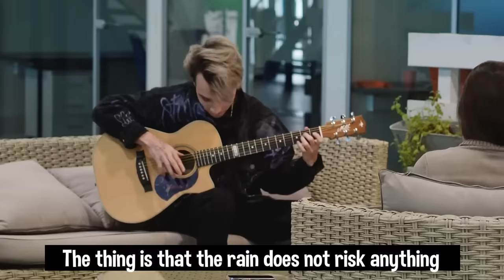PRANK - PLAYING THE GUITAR IN LIBRARY part 2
Hello friends! In this video, It is the second part of Prank in Library. Hope you enjoy this video! And if we get 20,000 likes, I will release the NEXT part. Thanks!

Guys, I love you very much, you are the best audience.

I present to you my proprietary online guitar learning program from scratch, which has been completed by over 7000 people. I am now enrolling a new group of 100 individuals with discounts of up to 40%: